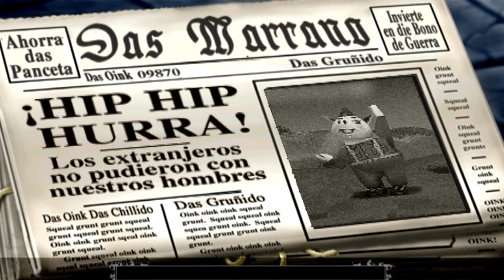Marranos en Guerra 🐷 Misión 02: Patrulla rutinaria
Aquí se muestra el segundo nivel de este maravilloso juego, en el que empiezo a comentar más curiosidades y el armamento de las clases seleccionadas.